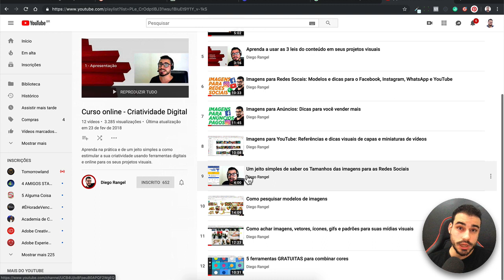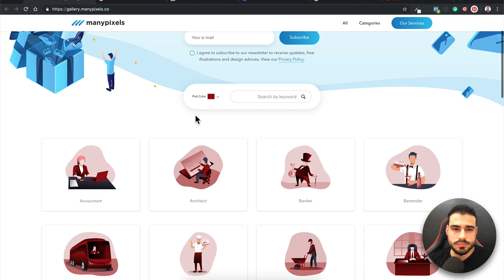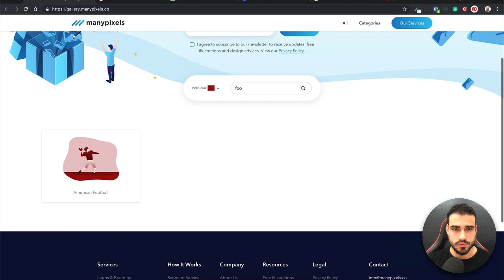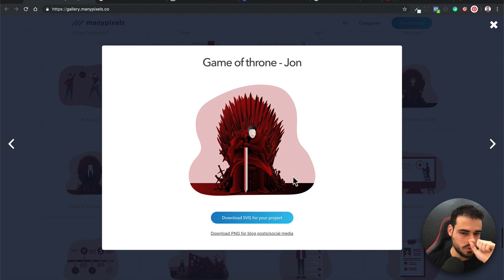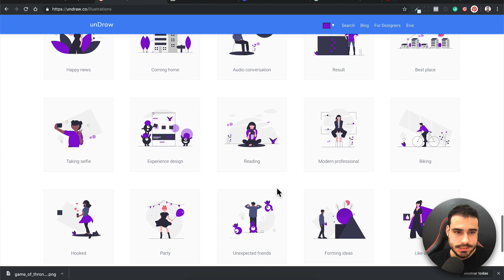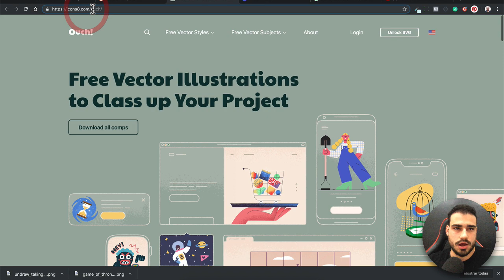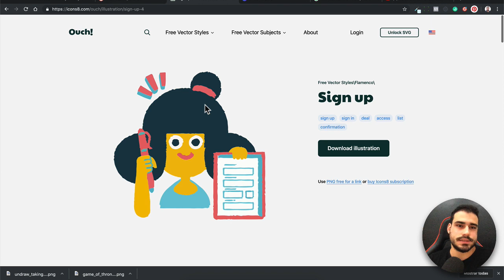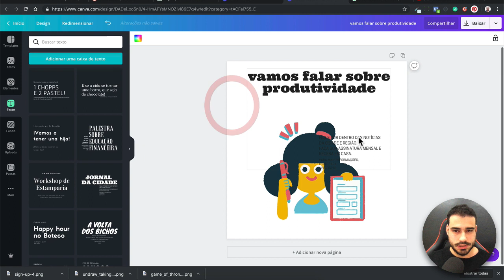3 sites gratuitos para descobrir ilustrações para os seus Posts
Nessa vídeo aula aprenda a como usar ilustrações em seus projetos visuais e conheça 3 sites gratuitos para baixar ilustrações incríveis! 👇Sites👇